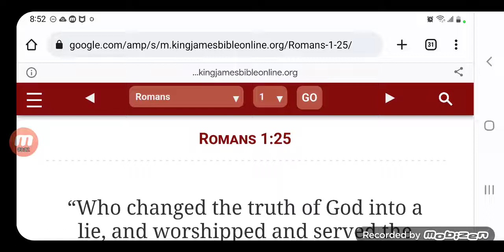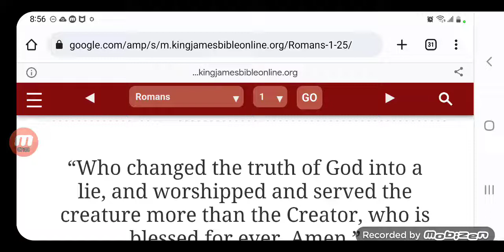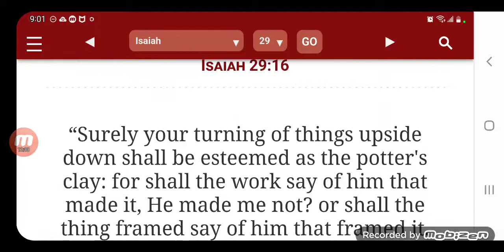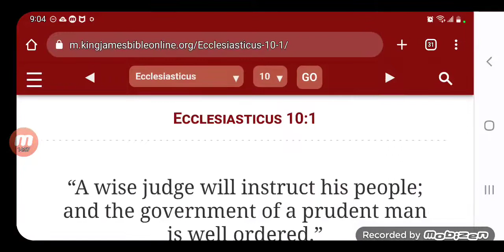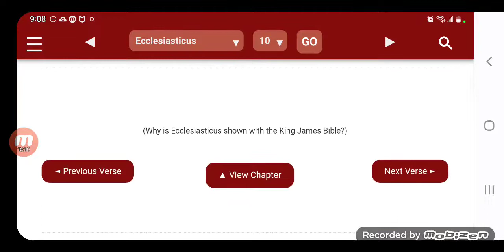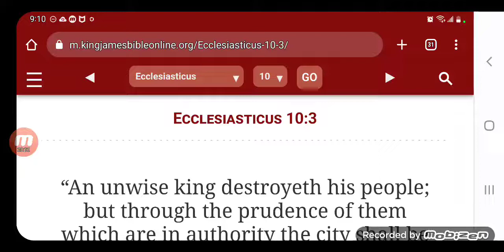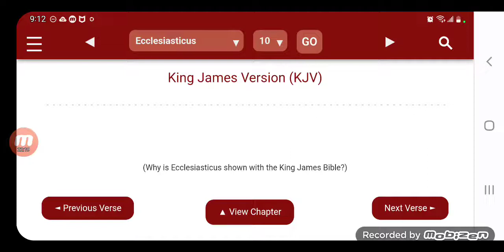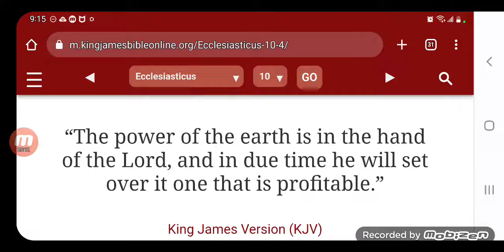The Wicked Elite Got The World Out Of Order !